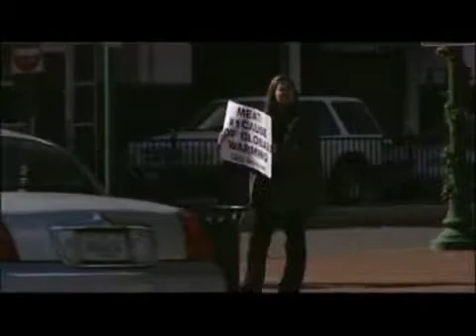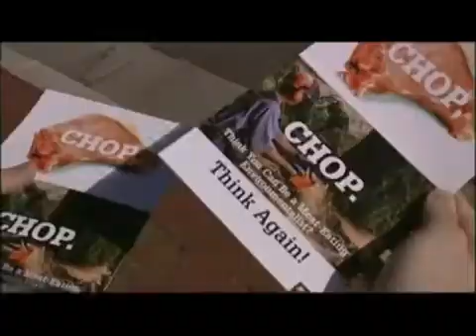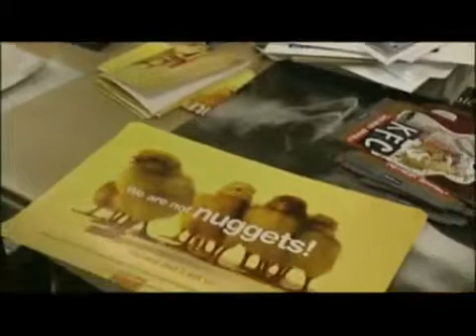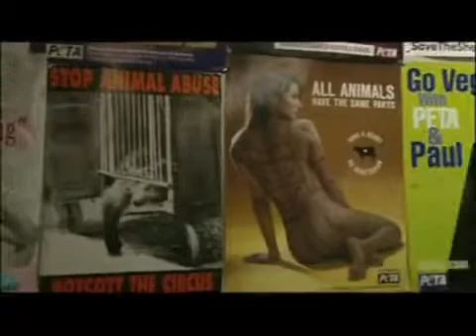Meat the Truth Part 3 or 8 HD Movie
- Please join the fight against global warming.

Meat the Truth is a high-profile documentary which forms an addendum to earlier films on climate change. Although such films have succeeded in drawing public attention to the issue of global warming, they have repeatedly ignored one of the most important causes of climate change: the intensive livestock production. Meat the Truth draws attention to this by demonstrating that livestock farming generates more greenhouse gas emissions worldwide than all cars, lorries, trains, boats and planes added together.